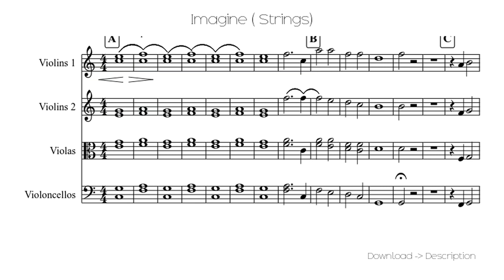🎶 Imagine ( Strings) 🎸🎸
Sheet for song: 🎶 Imagine ( Strings) 🎸🎸